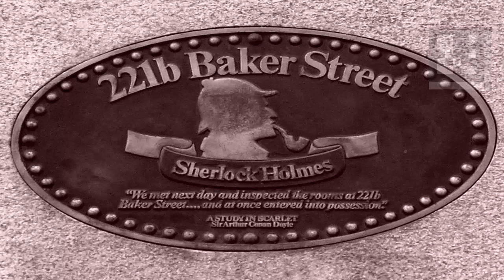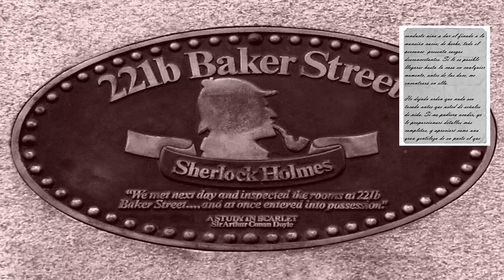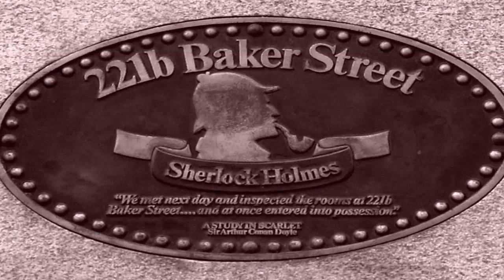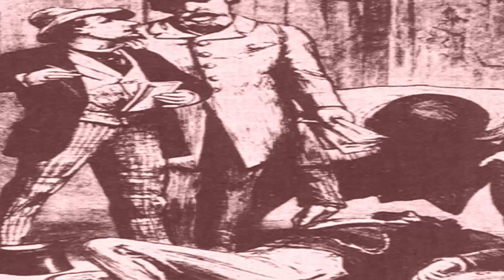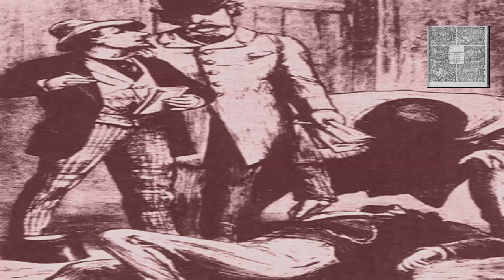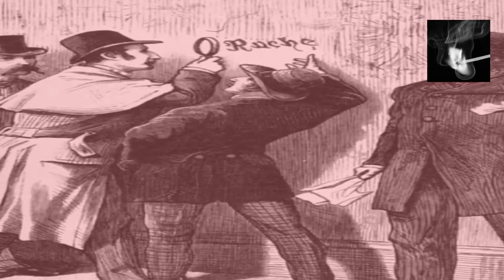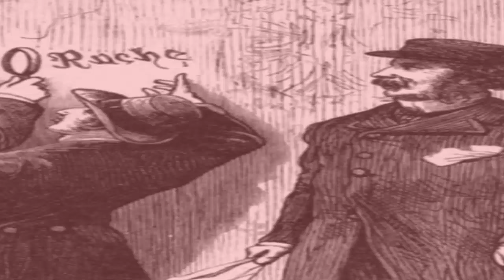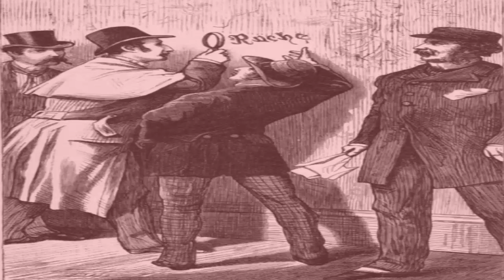Audiolibro Estudio en Escarlata, Parte 1 Capitulo 3 Sherlock Homes Arthur Conan Doyle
Al llegar una nota, Watson, persuade a Holmes, para tomar un caso, que trae de cabeza a unos detectives. Cuando llegan a la vivienda, encuentran un asesinato y aquí se da el comienzo a la investigación. Cada quien tiene una teoría, ¿Pero quién estará en lo cierto?

Estudio en escarlata, la primera novela de Sherlock Holmes escrita por Arthur Conan Doyle, publicada en 1887.

Esta novela se divide en dos partes, con varios capítulos.

Recuerda activar los subtitulos, para leer al tiempo.

// Comenta /
¿Por qué crees que Holmes quiere ver al guardia que descubrió el asesinato? Deja en un comentario, la respuesta, quiero saberla.

Si quieres leer información adicional del audiolibro, descargar el mp3 y el texto o escuchar otros audiolibros recomendados visita:

Hola soy Jonathan, gracias por estar aquí.